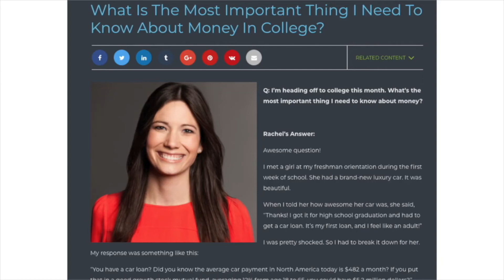Adv4Life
Adv4Life provides expert life and leadership advice to teens about friends and family, money, health, college, success, and more.